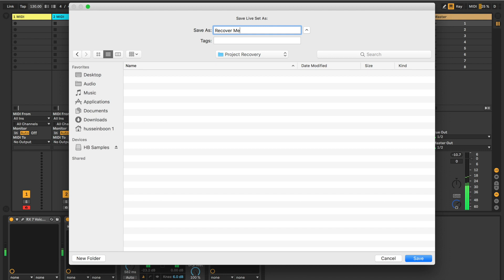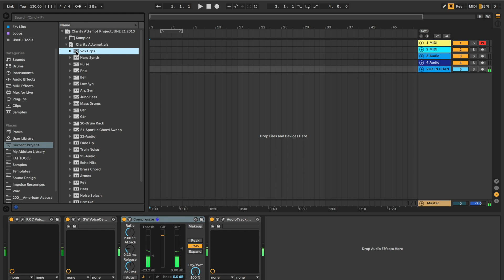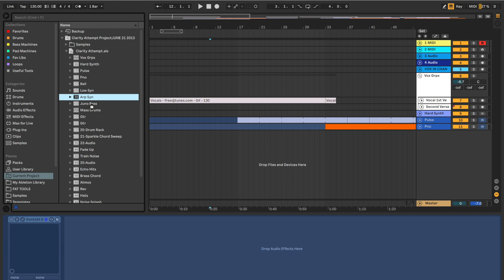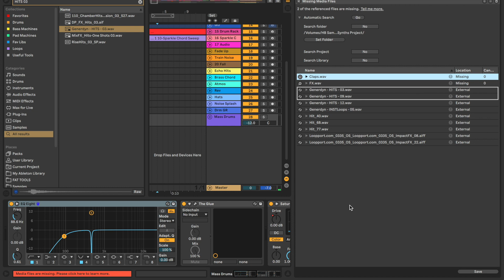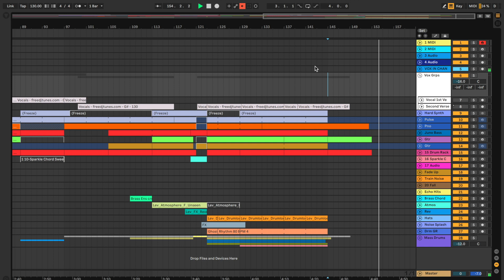[HOW TO] RECOVER YOUR ABLETON LIVE 10 PROJECT - Tips, Tutorials and hacks for music producers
Quick video on how to recover a project when it keeps crashing and cannot be saved under a different name. The video covers what to do and how to locate any missing samples and get your project back up and running.

00:00 - Start
00:33 - Prepping files
01:00 - Dragging Old Project to New project
01:50 - Importing Individual Tracks
02:22 - Managing Missing Samples and Media Files
03:18 - Track Run Through
04:30 - Closing Thoughts

QUESTIONS?

My name is Hussein; I’m a music maker and educator. Started off as a guitarist and worked my way around music, sessions and live for a variety of artists. My Ableton videos are to help people like you be better using Ableton Live. Stuck for inspiration, then my videos will bring little bits of info and 'sparkle' to your workflow.